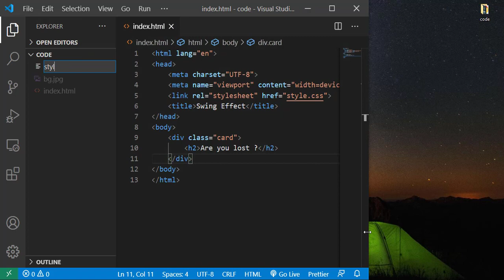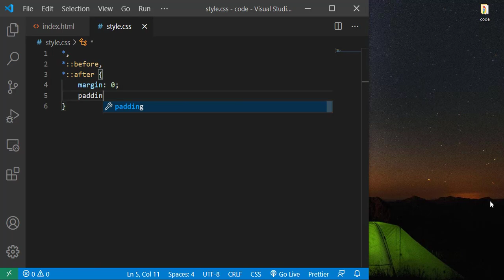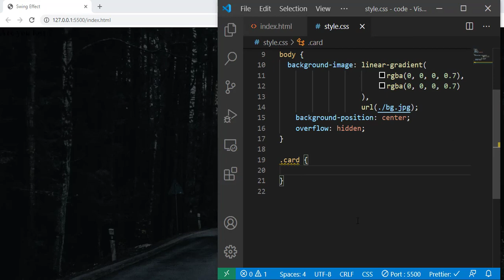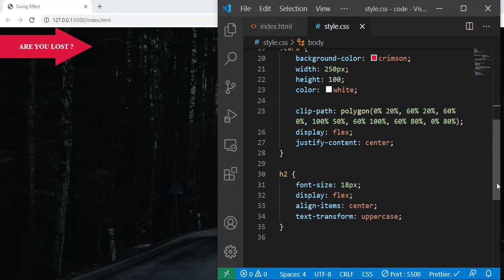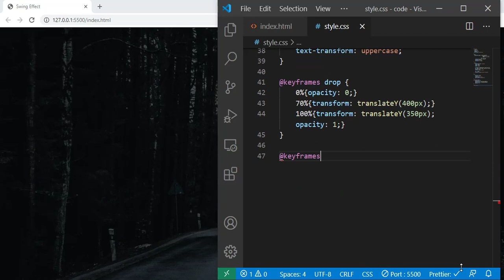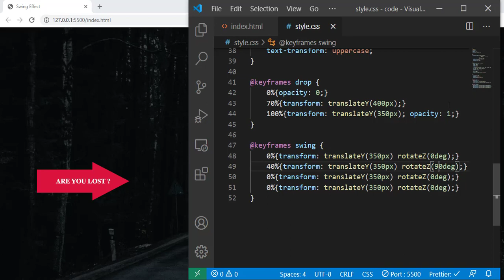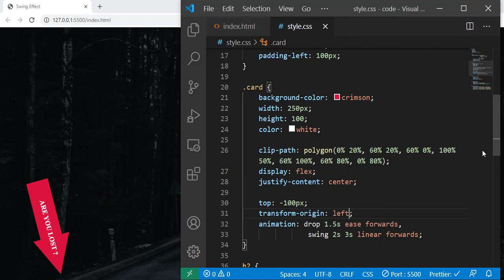Swing Animation Using HTML & CSS